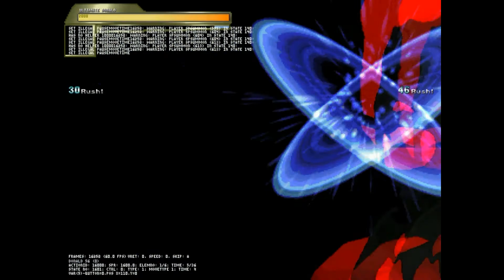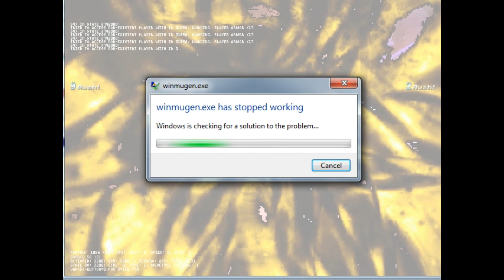MUGEN: Ultimate Donald 2nd (10p) V.S Some Characters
Requested by Limon Kafalı Elmır